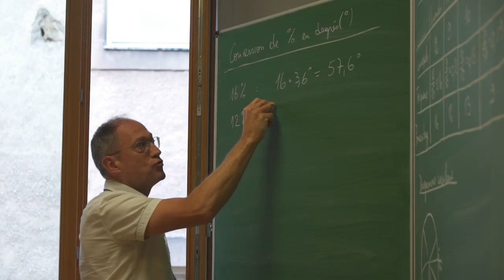LTA Présentation Cycle Inférieur